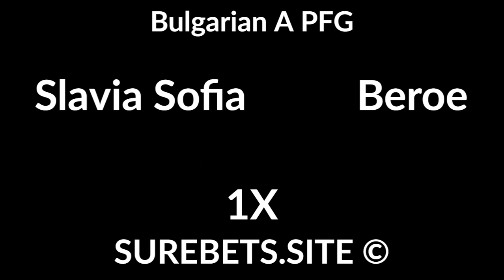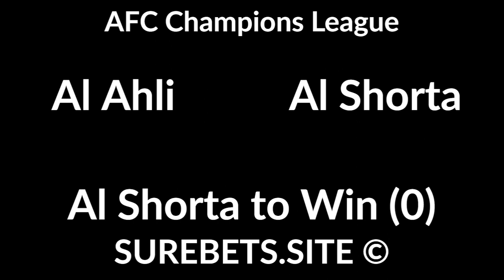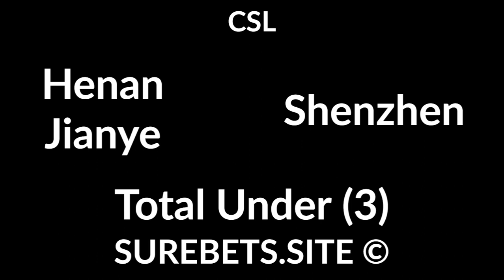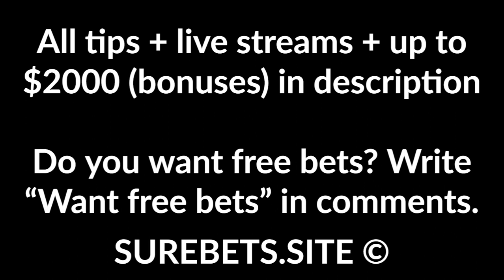Football Betting Tips Today - 14 September 2020 - Premier League, Ekstraklasa, Veikkausliiga, CSL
Brighton vs Chelsea
1X

Sheffield United vs Wolves
BTTS + TU (4)

Slavia Sofia vs Beroe
1X

Al Ahli vs Padideh
2X

Al Ahli vs Al Shorta
Al Shorta to Win (0)

FC Lahti vs KuPS
Individual Total 2 Under (2)

TPS Turku vs IFK Mariehamn
IFK Mariehamn to Win

Dalian Pro vs Shanghai Shenhua
BTTS - No

Suwon FC vs Bucheon 1995
Suwon FC to Win

LAFC vs Portland
Portland to Win (0)